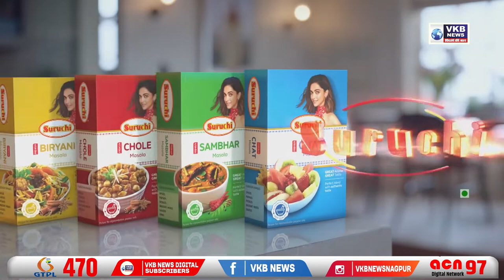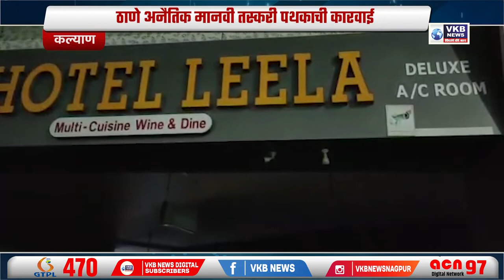१०७ किलो गांजा जप्त !